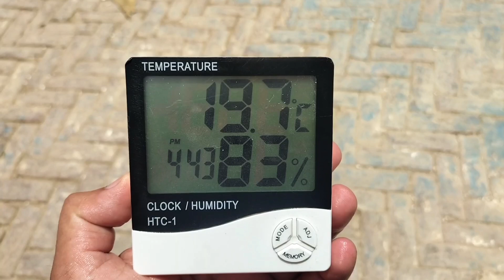Monsoon Diseases in poultry|Chicken diseases|rainy season|chicken care in rain murgiyon ki care,ilaj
this video shows how to care our chicken,pets in monsoon and rainy season because this season so danger our domestic pats, chicken ,birds,this video shows how to care and how to use in this seasonIn.
Try to Keep dry litter material in all time.
Water dripping from roofs can make them sick.
Wet floor can cause Coccidiosis in chickens.
Wooden cages can grow tigs in rain.
Care your birds ,Love your pets ,
Pets always need your attentions.
Poultry care in rain
Chicken in rain
 Monsoon Diseases in poultry
 Chicken diseases
Coccidiosis treatment
Tigs in chicken
Chicken pox
 Barish aur murghian
 fowl pox
 chicks in rain
 Barsat men murghian
 Monsoon
 farming hope
 ticks in chickens
ticks in hens
daisy poultry farming